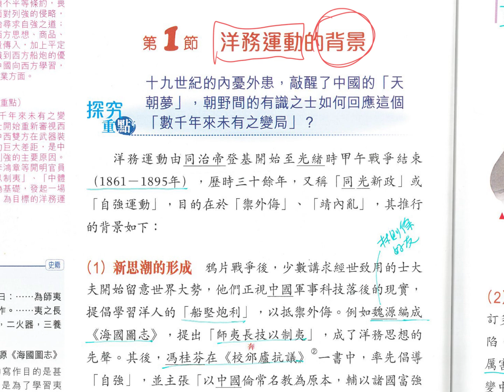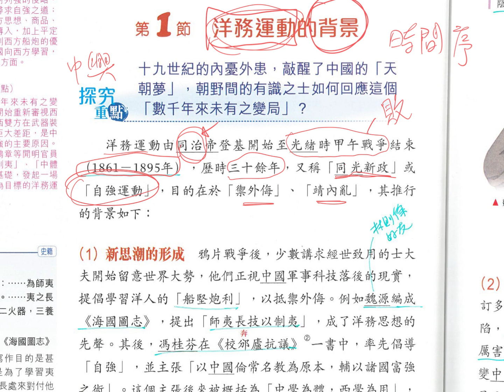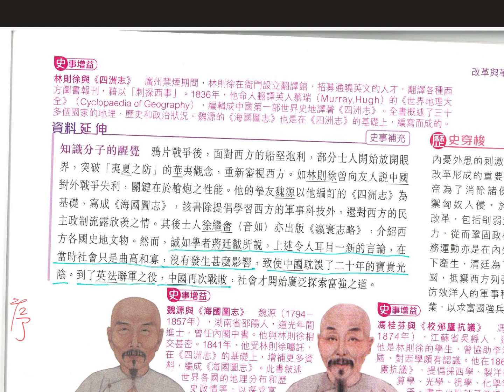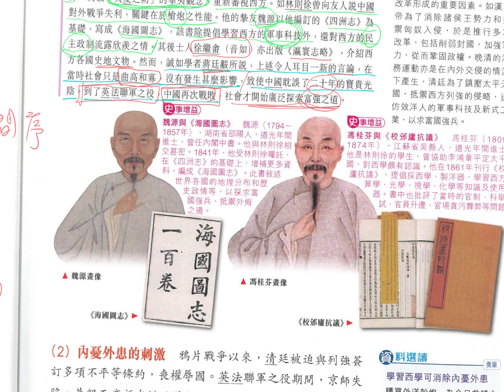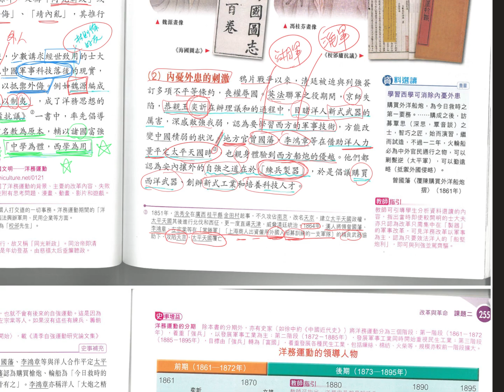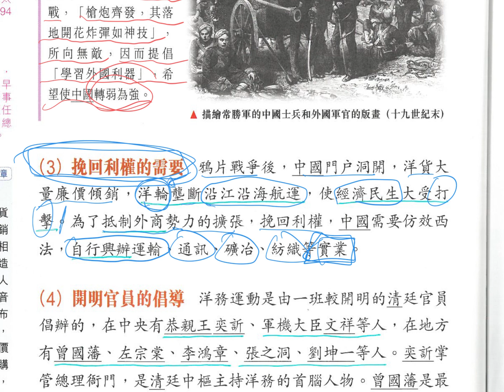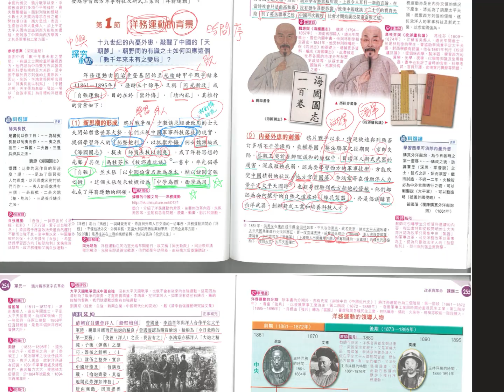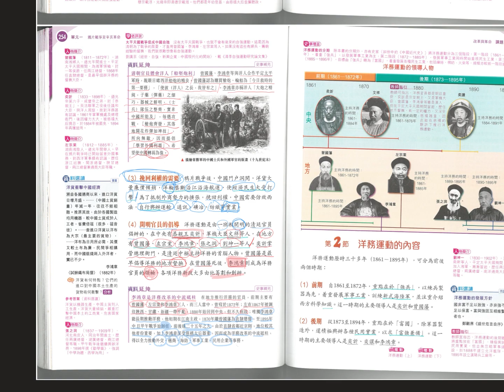四下16洋務運動背景